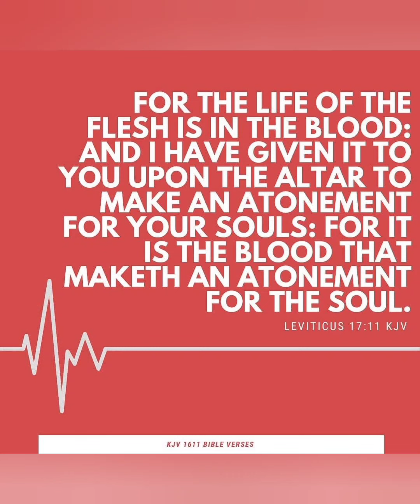Macau firework display